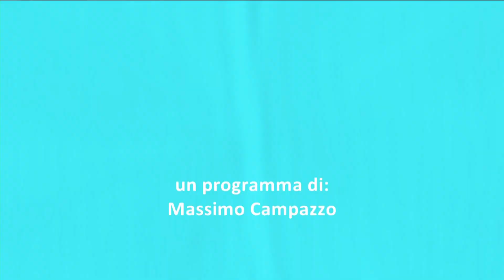BaskeTiamo | 5 APRILE 2023